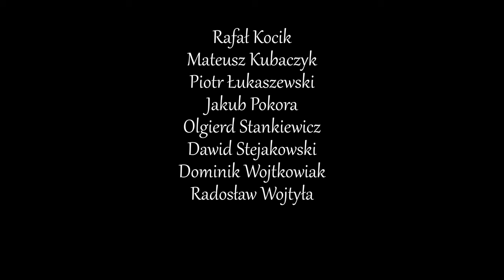CLAVAITO - Bachata Men Video Projekt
🦸‍♂ Ekipa w składzie: Rafał Kocik, Mateusz Kubaczyk, Piotr Łukaszewski, Jakub Pokora, Olgierd Stankiewicz, Dawid Stejakowski, Dominik Wojtkowiak, Radosław Wojtyła
💜 Z gościnnym udziałem Joanna Pękacz
🎥 Video: Piotr Adamski, Fox Creative